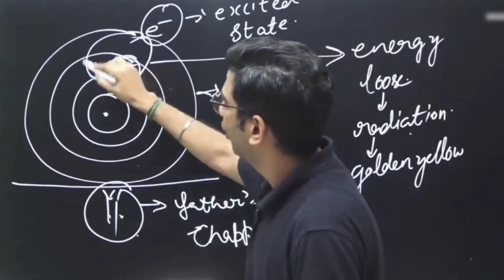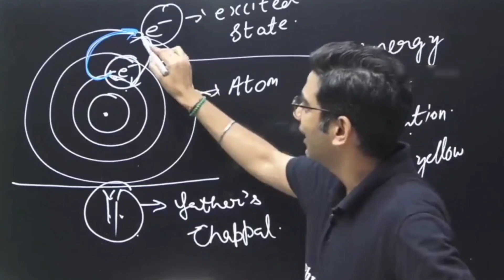Amit Sir Funny moments😂 | Flying Chappal 😂 | PhysicsWallah | Arjuna batch